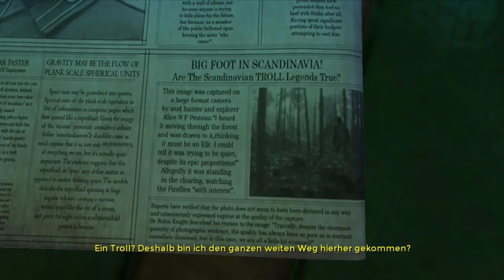Troll and I | First Look [Nintendo Switch]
Troll and I

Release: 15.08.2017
Console: Nintendo Switch
Level: First 10min
Publisher: Maximum Games